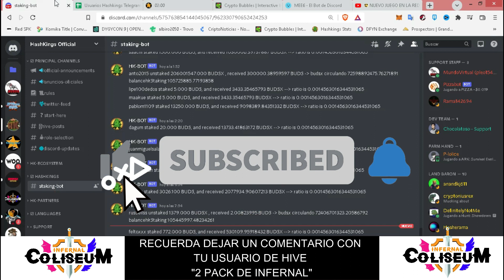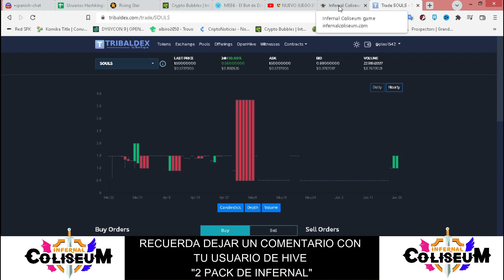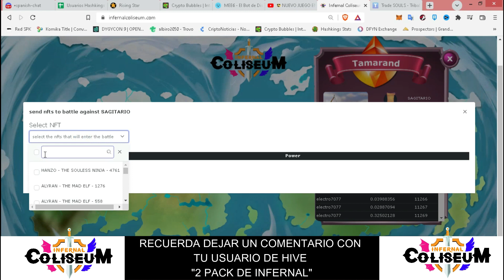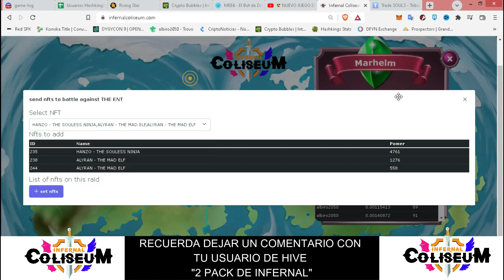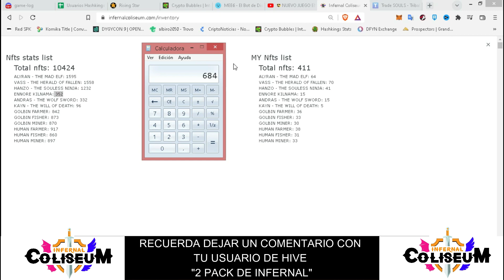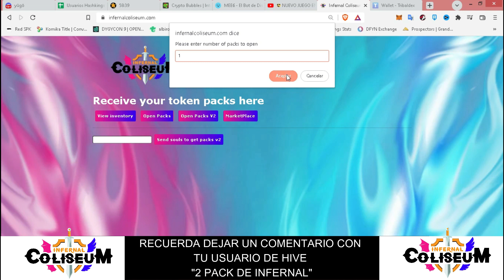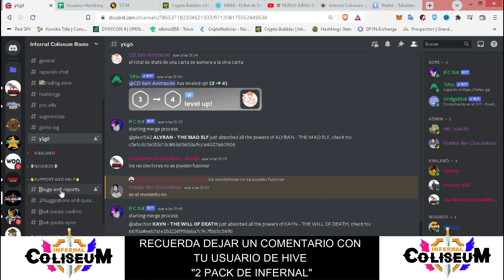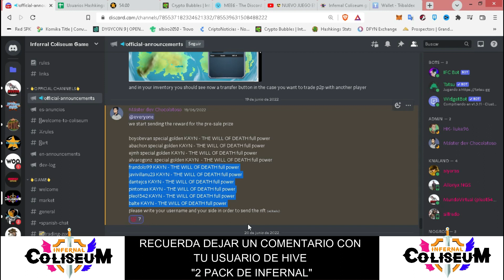Actualizaciones -juego Infernal Coliseum - HIVE - Sorteos - Genera Ingresos por internet- NFT Gratis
🚨CREA TU CUENTA HIVE:
"EN EL DISCORD DE HASHKINGS HAY ENLACES VIP"